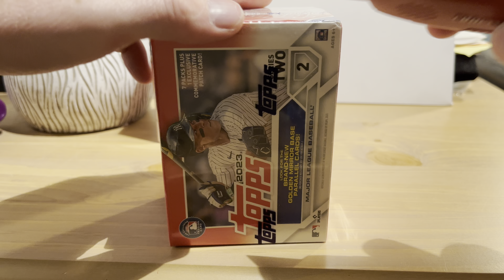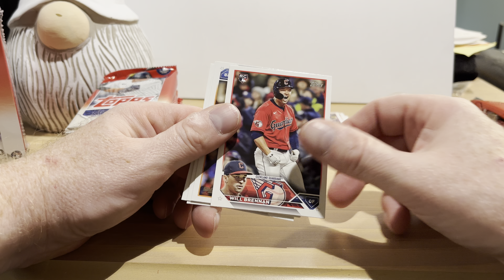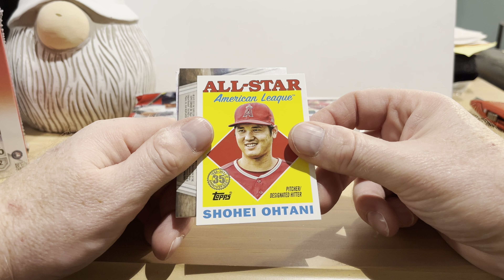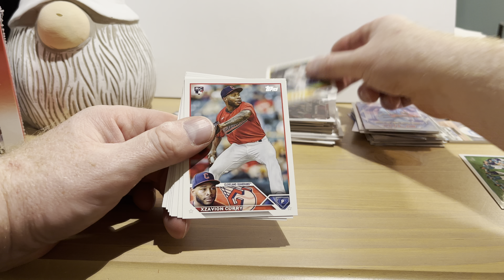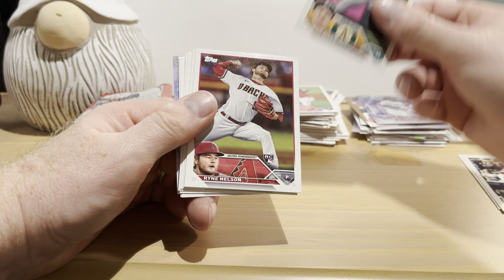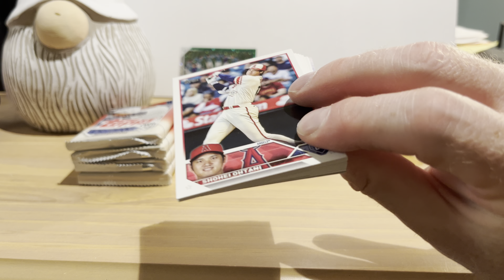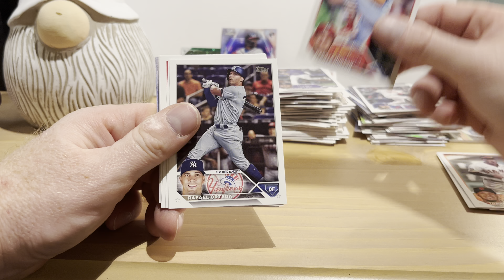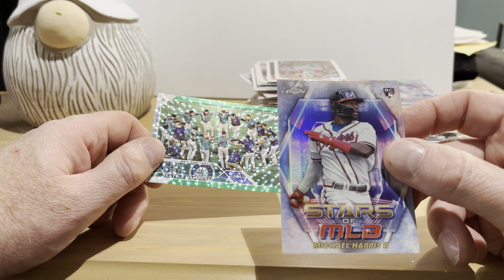Seattle Mariners Stonehenge Card?? - Adventures With 2023 Topps Series 2 Blaster Boxes!!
In this video I open up two blaster boxes of 2023 Topps Series 2 and pull the elusive (ha ha) Seattle Mariners Stonehenge Card, numbered out of 499. Holy crap! Beep Beep!